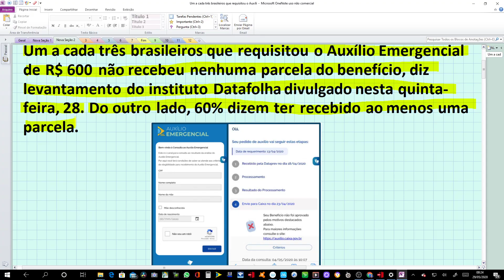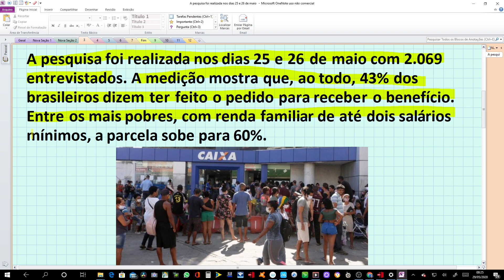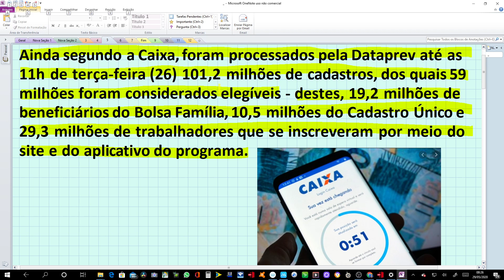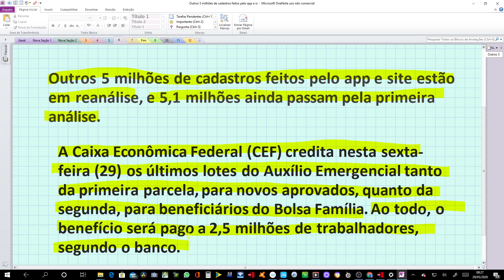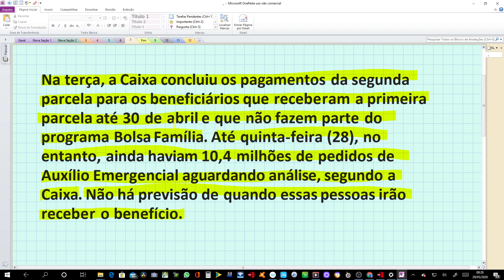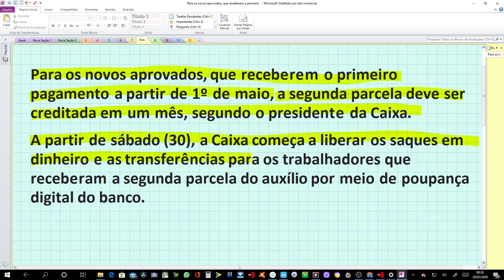QUASE METADE DOS CADASTRADOS NÃO RECEBERAM O AUXÍLIO EMERGENCIAL DE 600 REAIS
FGTS bloqueado? Faça a antecipação de 5 anos do saque aniversário
voce pode ser atendido por
um correspondente do banco SAFRA  e liberar o dinheiro que tem bloqueado na sua conta
em até 24h

Olá tudo azul com você, espero que sim. Hoje neste vídeo você vai ficar por dentro de um importante fato. Quase metade dos cadastrados no auxílio emergencial 600 reais não receberam ainda o benefício, pois alguns foram negado outros estão ainda com o status em análise, outros estão na fase de reanálise com relação ao cadastro do seu pedido de auxílio emergencial de 600,00. A Caixa começa a pagar a partir de amanhã sábado (30) o auxílio emergencial de 600 reais por meio de saque ou transferência para outros bancos para quem optou pela Poupança Social Digital da Caixa.

NOSSO CONTATO

Praça Carlos Gomes, nº 67, 17º andar, Conj. M, Liberdade, S. Paulo/SP, Cep. 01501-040.

Ponto de Referência: 200 metros do Metrô Sé, e 50 metros do Metrô Liberdade - em frente ao Cine Jóia e praticamente atrás do prédio da Defensoria Pública do Estado de São Paulo.